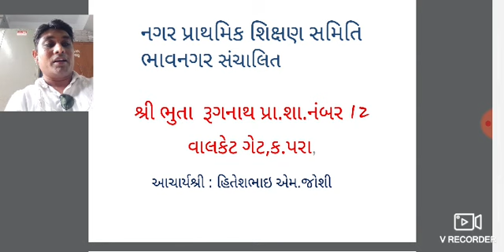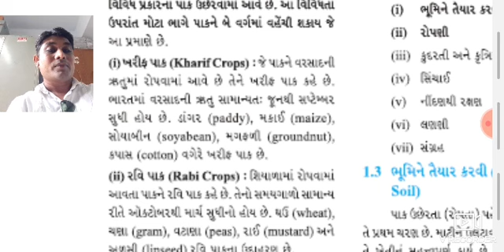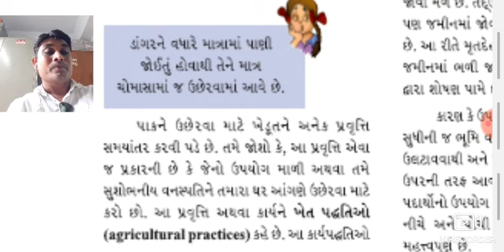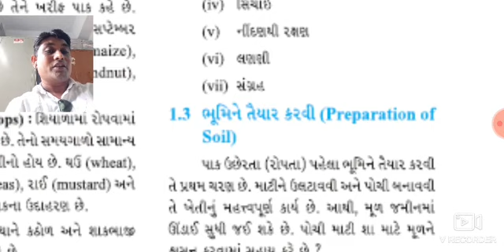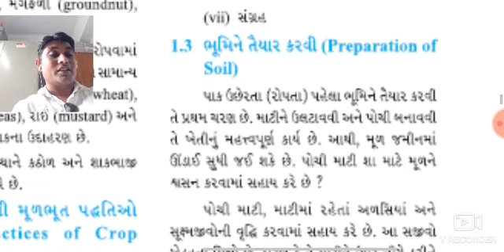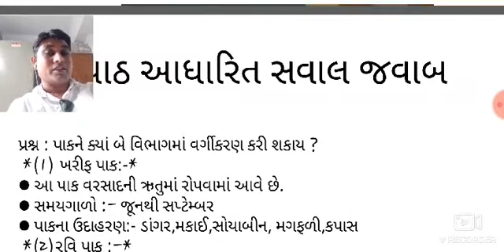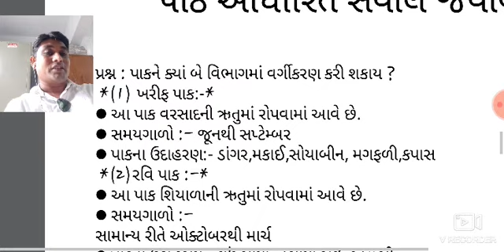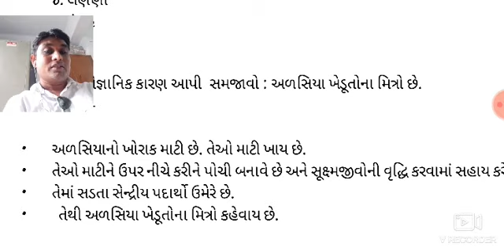Std 8 Science Lesson 1 પાક ઉત્પાદન અને વ્યવસ્થાપન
Prepared by :નેહલભાઈ એમ. અંધારિયા MSB SC NO 12 ,Valketgate,K.Para,Bhavnagar